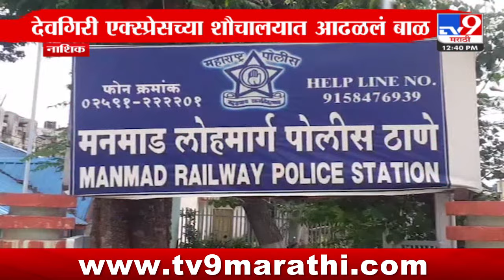Nashik Devgiri Express | नाशिक देवगिरी एक्स्पेसच्या शौचालयात आढळलं बाळ | tv9 Marathi